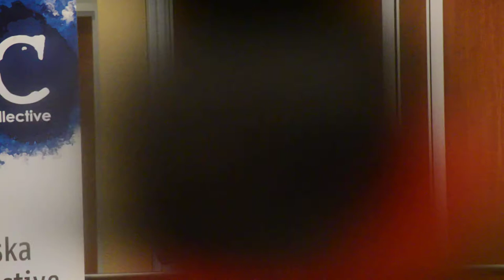Louder Than a Bomb Great Plains, 2015, March 18, Bout 3.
Louder Than a Bomb Great Plains, 2015, March 17, Bout 2 at University of Nebraska, Lincoln: Lincoln High School, Waverly, Westside, Lincoln pickup team. Nebraska Writers Collective and Louder Than a Bomb: Great Plains.